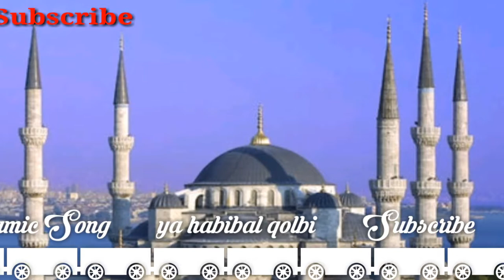Ya habibal qolbi the barbeque song